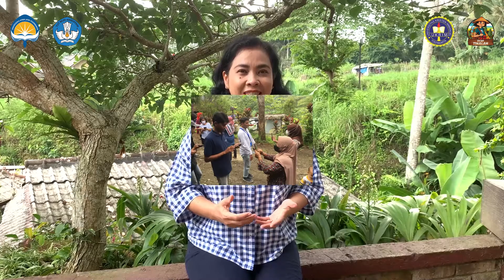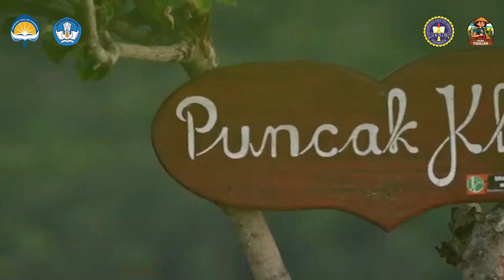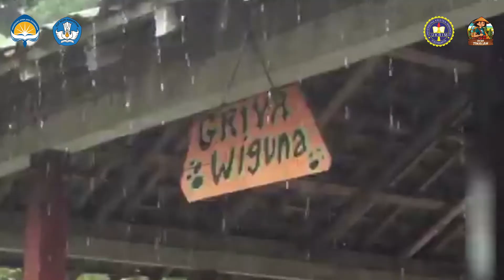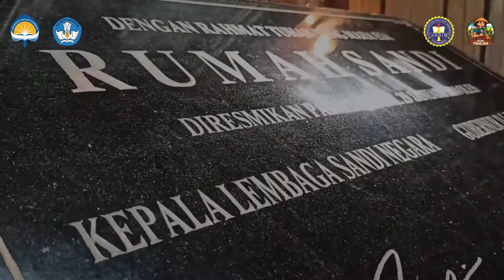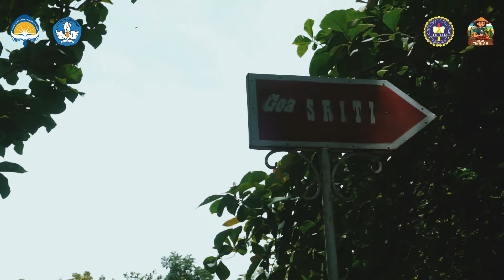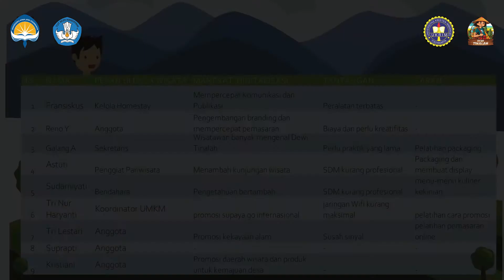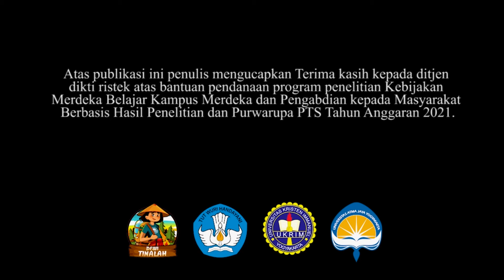Peningkatan Digitalisasi Pariwisata dengan Model Co-Creation di Wilayah Desa Purwoharjo, Kulon Progo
Peningkatan Digitalisasi Pariwisata dengan Model Co-Creation di Wilayah Desa Purwoharjo, Kulon Progo adalah pengabdian kepada masyarakat dengan Menggunakan Bantuan Pendanaan Program Penelitian Kebijakan Merdeka Belajar Kampus Merdeka (MBKM) dan Pengabdian kepada Masyarakat Berbasis Hasil Penelitian dan Purwarupa PTS yang diselenggarakan oleh Ditjen Diktiristek Tahun Anggaran 2021